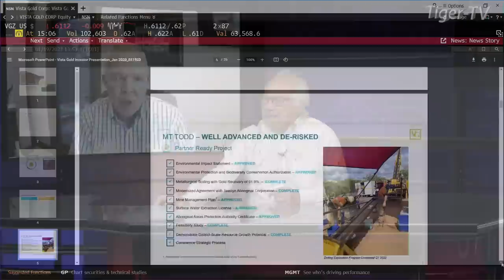January 24th, Vista Gold CEO Fred Earnest interview w/ Tom O'Brien 2023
Vista Gold owns and operates the largest undeveloped gold mine in Australia, the Mt Todd Gold Project.

Fred Earnest shares new developments into Vista Gold post earnings report, and gives insights on the gold market in general. Vista trades on the TSX and NYSE:American under the ticker symbol VGZ.